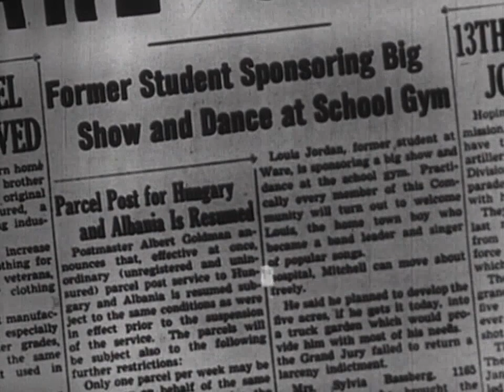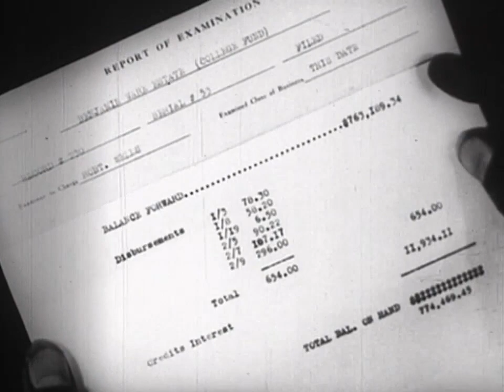Preview Clip: Beware (1946, Louis Jordan, Valerie Black, Milton Woods, Frank L. Wilson)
Ware College is about to close its doors forever because its endowment has run dry. A last minute appeal to famous alumni brings the college's plight to the attention of Louis Jordan. Jordan, known as King of the Jukebox, set things right by hounding the good-for-nothing grandson of Ware College's founder into spending his fortune on education rather than fast living.